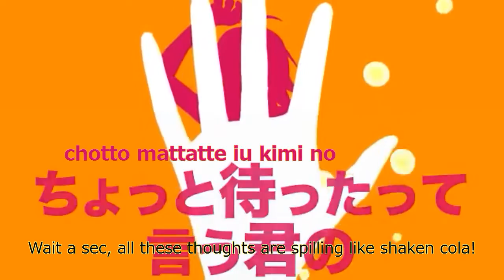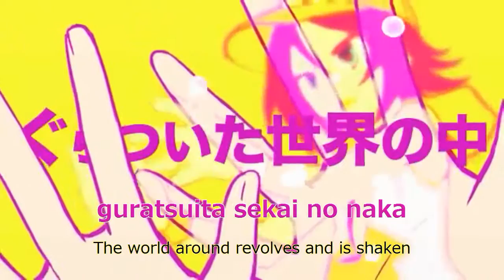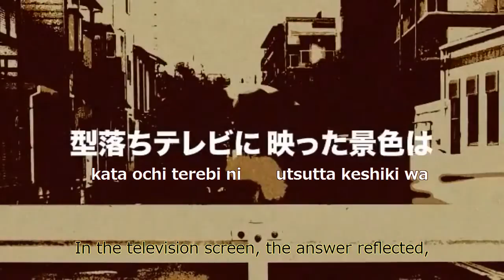[Kagamine Rin PV] Fate Cider (English+Romaji Subbed) +mp3 on/off vocal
Song: 運命サイダー (Unmei CIDER) (Fate Cider)
Lyrics Music and Arrangement: 光収容  (hikari)
PV art: NEGI
Vocals: 鏡音リン (Kagamine Rin)
translated and encoded by hoshifura

Cider is a beverage. You can search for cider-flavored drinks all over the net. It's a combination of sweet and sour apple flavors. Should you let yourself be carried by the taste?

* anons.
because I've been addicted to tumblr lately.

^scroll down to the tab with "Mp3" next to some Kanji.

^You'll find three tabs below the play thumbnail. The tab in the middle is the download tab.

you need a NND account to be able to view it.